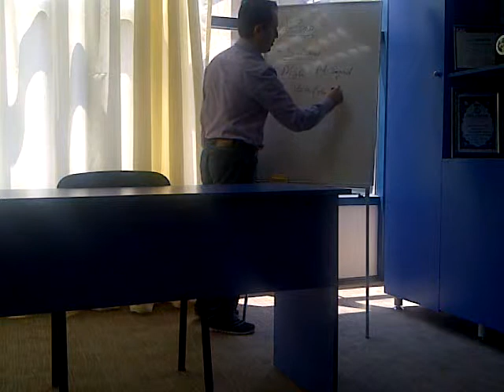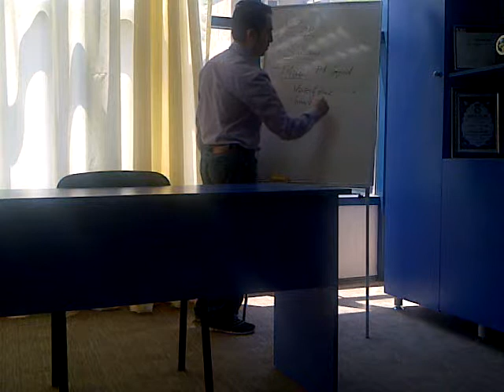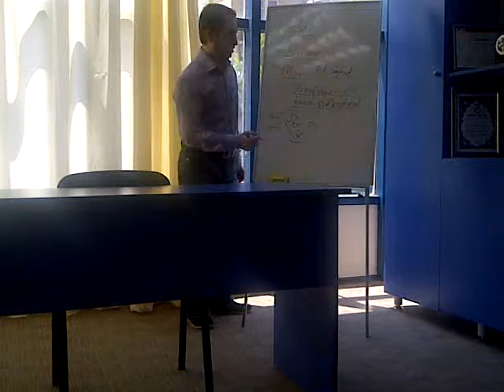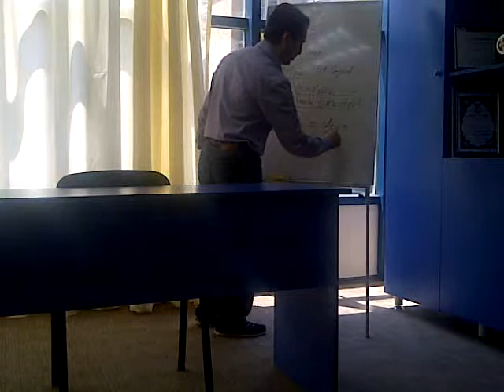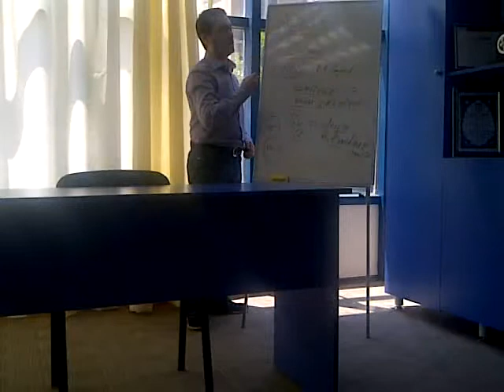3 Telefon Katib